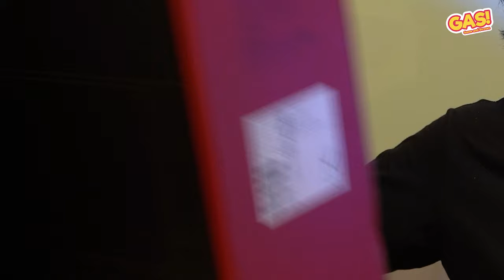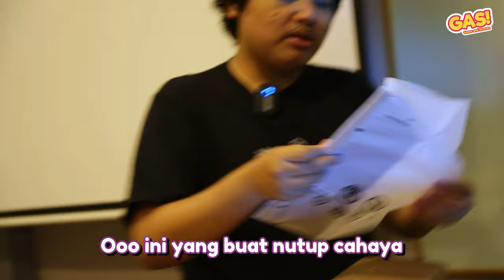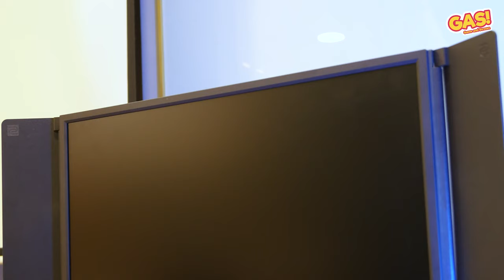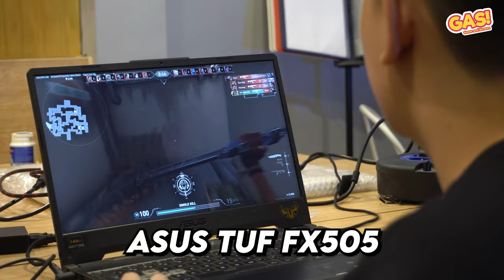REVIEW MONITOR KESUKAAN PRO PLAYER! - GAS VLOG #15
COMMANDS:
!cmd !discordsw !discordvic !email !game !discord !claimvalo !id
!gearlivesw !giveaway !idsw !mainswdarikapan !rank !recordbooksw !senscarsten !sensotes !socmed !spekcarsten !spekeko !spekotes